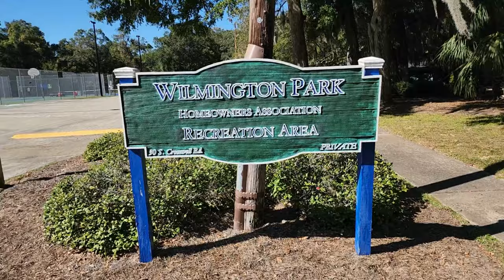Open House/Tag Sale! Saturday - 4th, from 9am to 1pm! 22 Millward Road, Wilmington Island! For Sale!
Saturday, 9 am to 1 pm, November 4th! On Wilmington Island - 22 Millward Road. Oh, and the house is For Sale too! Click the link below for more info!